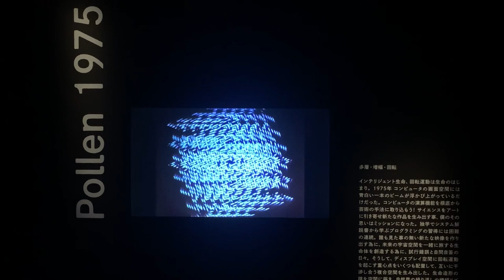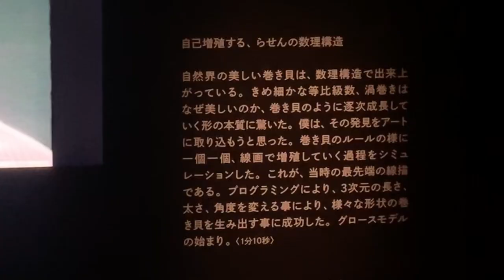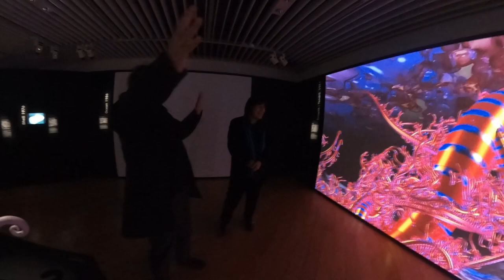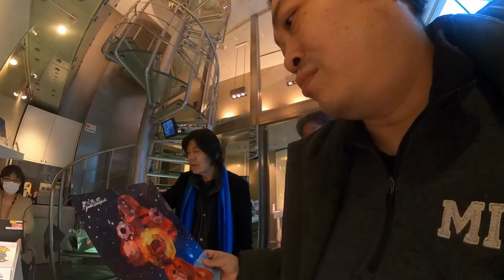さすらい魂#27 河口洋一郎展に河口さんと樋口さんと行ってみた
銀座グラフィックギャラリーで2020/3/19まで開催中の
河口洋一郎展に、河口洋一郎先生と樋口真嗣監督と行ってきました